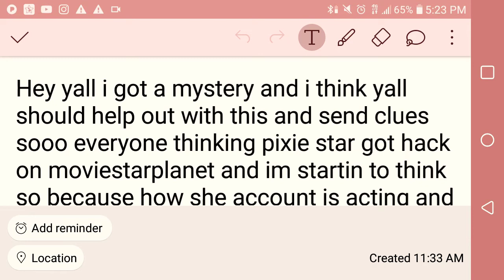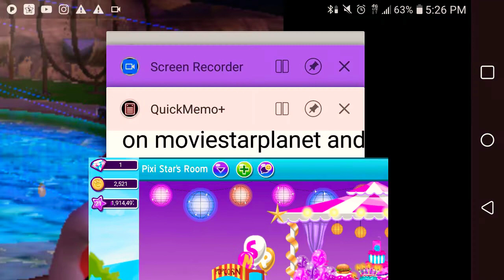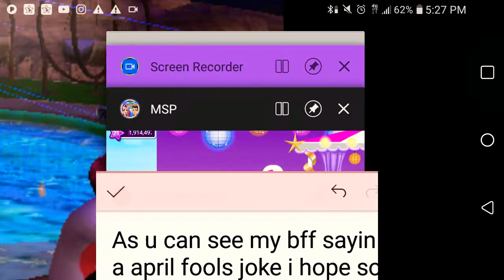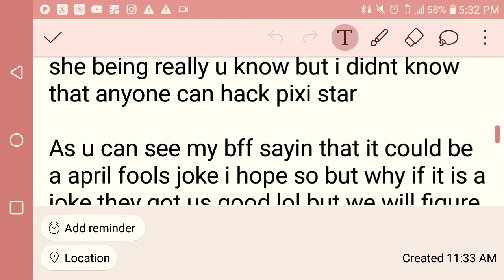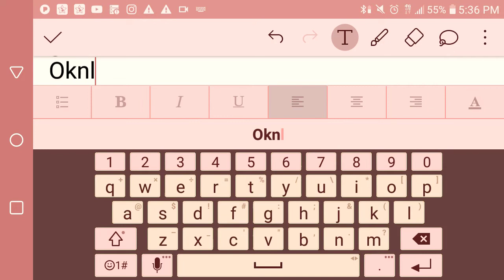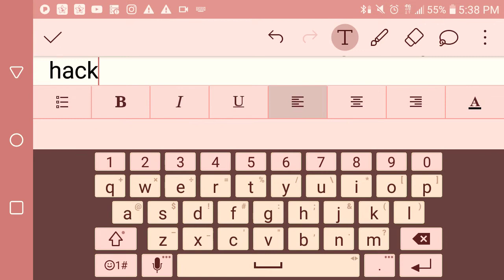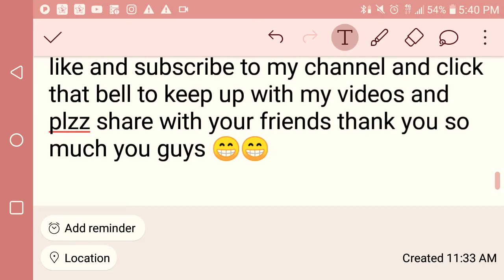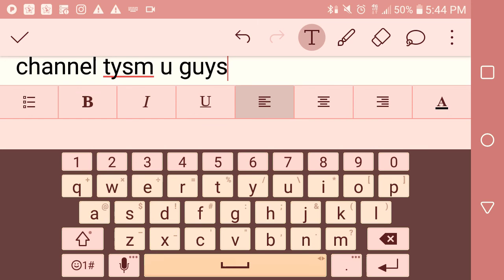Did pixi star get hack 😱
Did pixi star got hack or is it a prank 😕
April fools is coming up but its hard to figure out right now